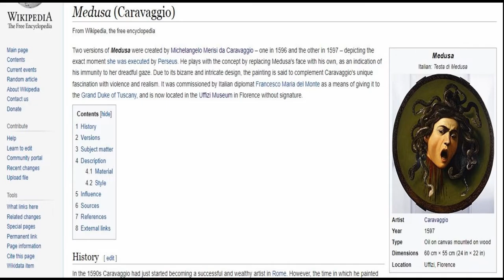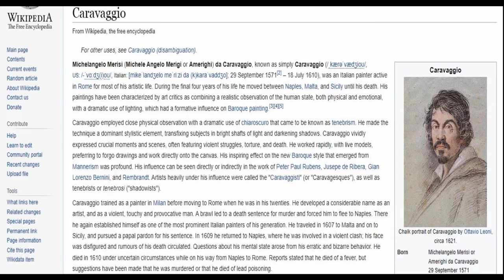Medusa by Caravaggio at the Uffizi Gallery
See full Interactive video on the Medusa by Caravaggio at the Uffizi Gallery

Going to Florence, Italy. visit the Uffizi Gallery and see these amazing Exhibits. View more of other museums Interactive Videos @